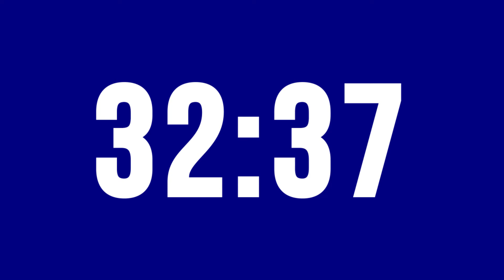51 Minute Timer For Kids with Happy Upbeat Epic Music Uplifting & Cheerful